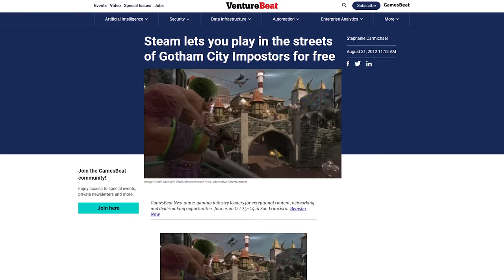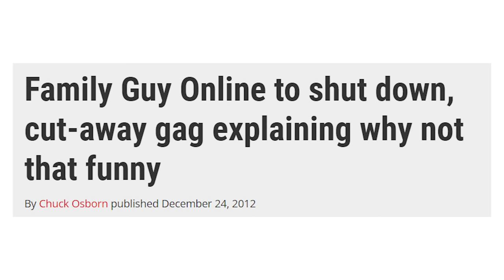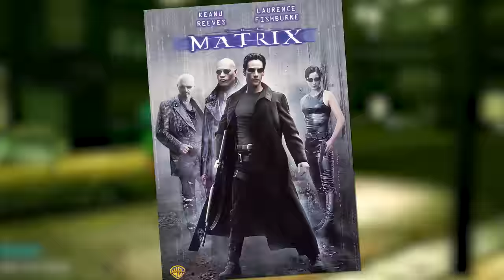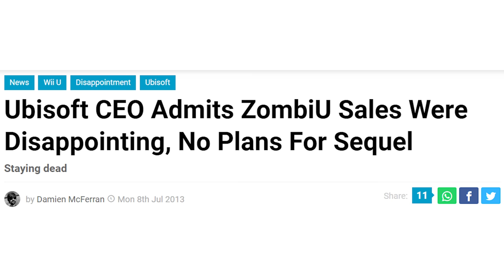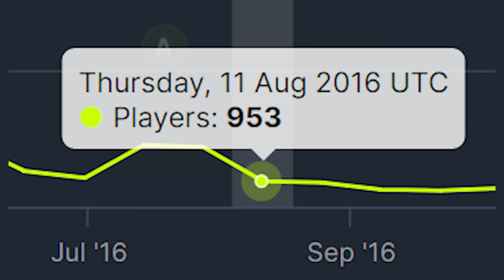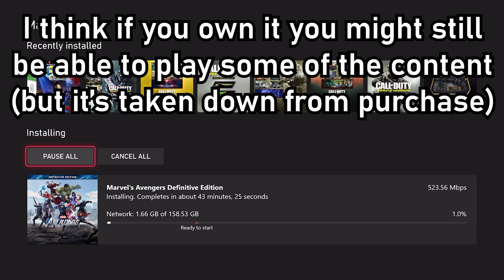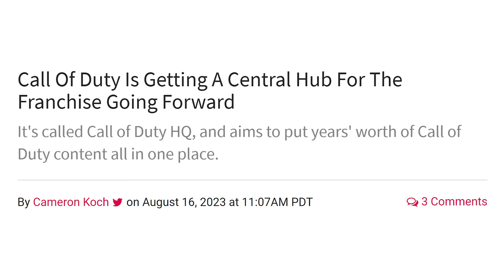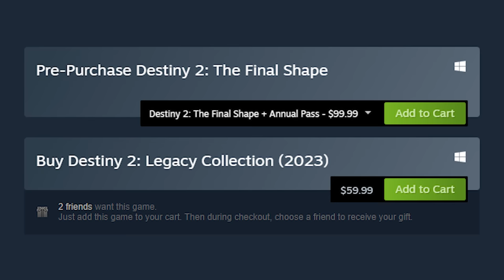dead live service games you can never play again...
Forgotten live service games that are either long gone, can't be played anymore or are soon to be shut down.